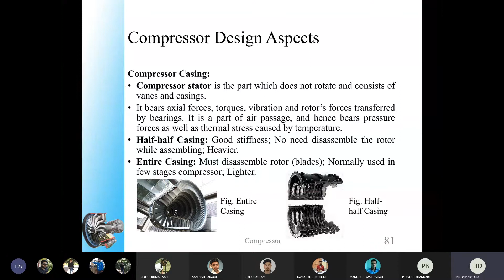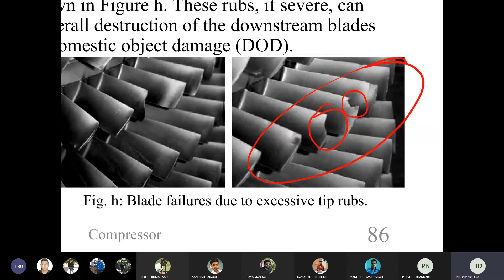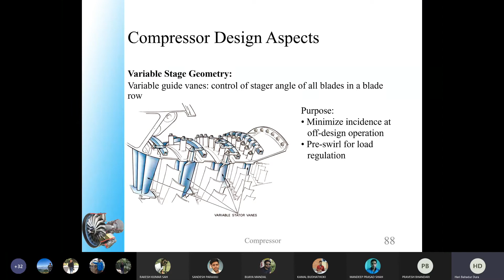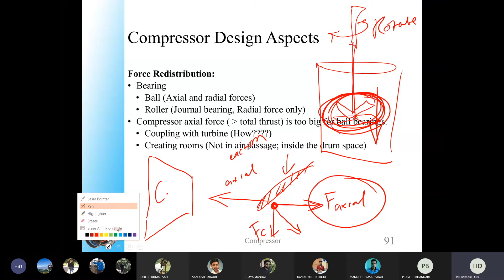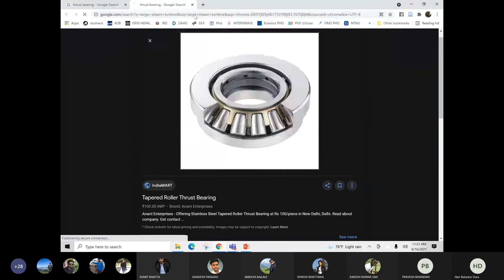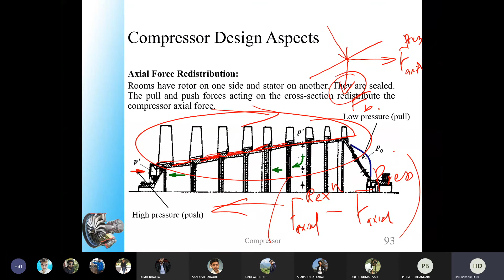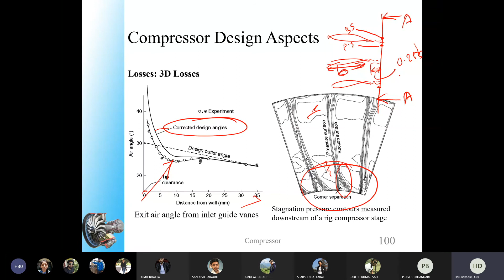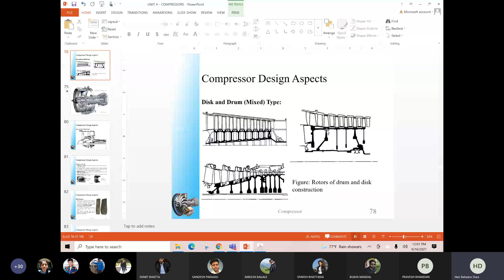Aircraft Propulsion Lecture 16